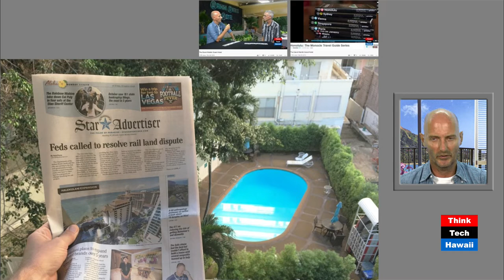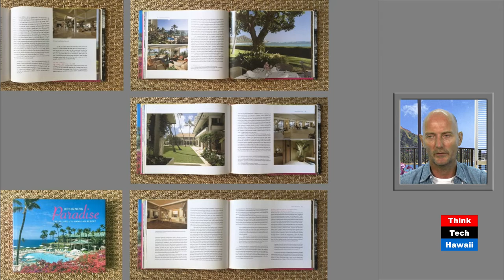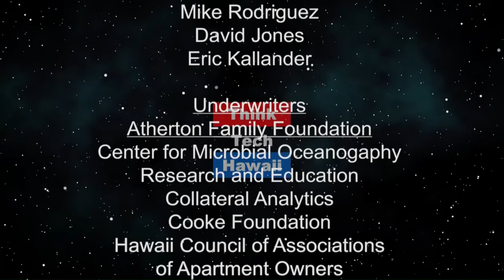Honolulu Halekulani Hospitality by Killingsworth’s Ron Lindgren, vol 3 (Human(e) Architecture)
Vol 3 of the Waikiki Halekulani Hotel young timer revisited.  Architect Ronald Lindgren shares his first hand designers information about the Halekulani Hotel being a young timer keeper he built in the mid 80s. This episode is about pitching propositions for it’s future.   The host for this episode is Martin Despang.  The guest for this episode is Ronald Lindgren.